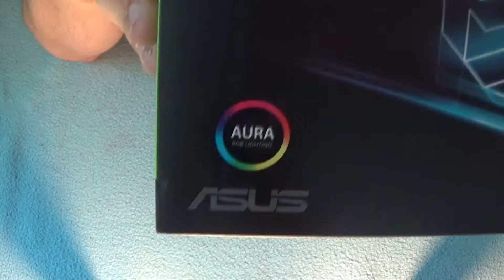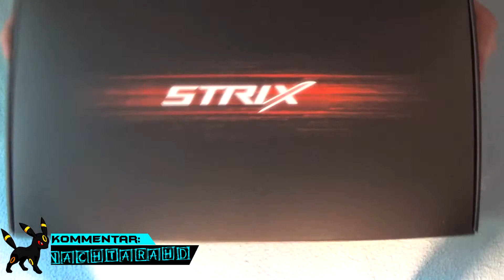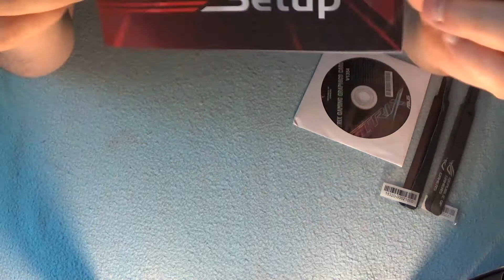ASUS GeForce GTX 1070 STRIX OC GAMING Republic of Gamers ► Hardware Unboxing #6 ♦ mit NachtaraHD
Cheeszuo's neue Grafikkarte von ist endlich da, eine ASUS GeForce GTX 1070 STRIX OC GAMING der Republic of Gamers.
►Du möchtest deinen Lieblingsyoutuber unterstützen?